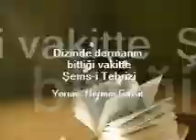Dizinde dermanın bittiği vakitte - Şems i Tebrizi